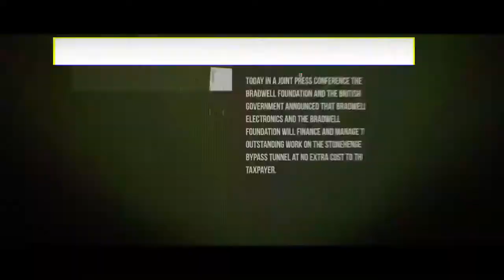The Bradwell Conspiracy - Trailer :Coming to PS4 (FALL)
Following a sudden explosion at the Stonehenge Museum fundraiser, you find yourself trapped in a hidden underground complex. Your only means of escape is by sending photographs of your surroundings to another survivor confined elsewhere. But before long, a disturbing truth begins to dawn…

Created by a team of award-winning BAFTA luminaries and AAA veterans, with over 60 years of combined experience, The Bradwell Conspiracy is a highly-stylized, narrative-driven first person experience. Featuring an assortment of innovative puzzles and lore-enriching secrets, are you ready to delve into a world of corporate duplicity?